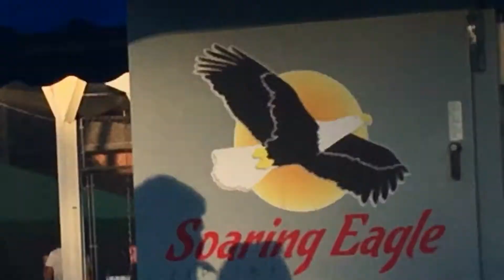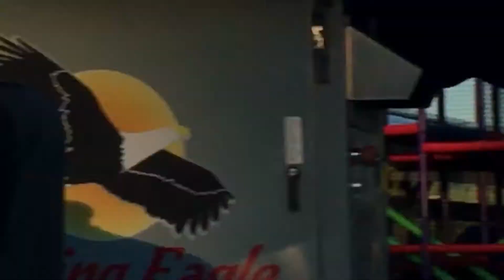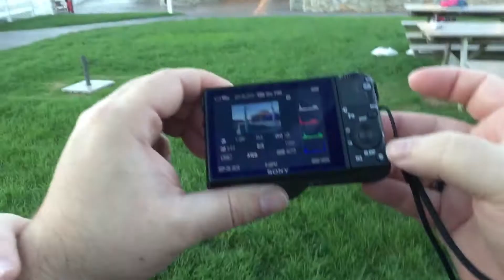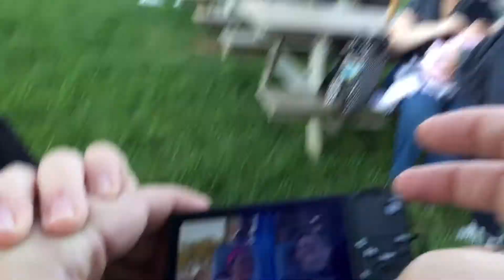My cousins ride the eagle at Sonny’s park